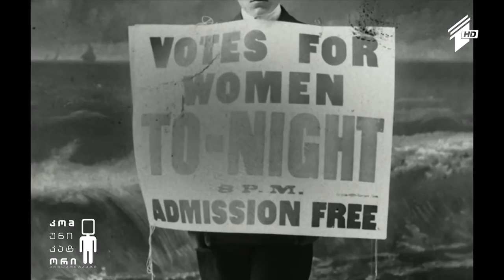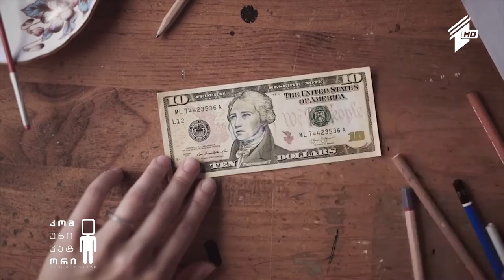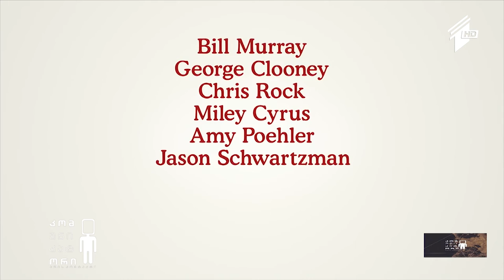ახალი ცათამბჯენი ნიუ იორკში; 10-დოლარიან კუპიურაზე ქალი ქნება გამოსახული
"ოაზისის" სიმღერა საშობაო სარეკლამო კლიპისთვის; ახალი ცათამბჯენი ნიუ იორკში; 10-დოლარიან კუპიურაზე ქალი ქნება გამოსახული - გენდერული თანასწორობის 100 წლისთავისადმი მიძღვნილი სარეკლამო კამპანია; ბილ მიურეი, ჯორჯ კლუნი და მაილი საირუსი სოფია კოპოლას მუსიკალურ კომედიაში.